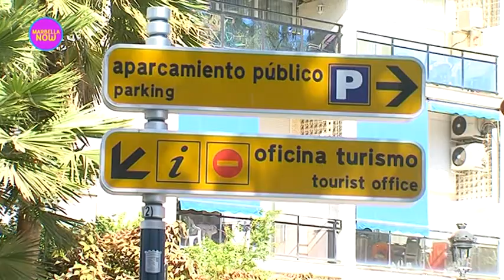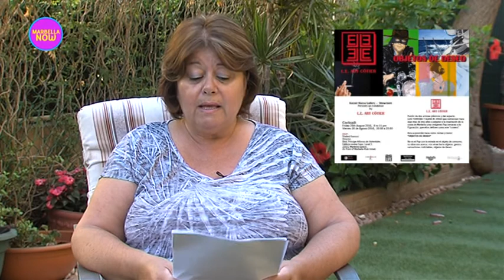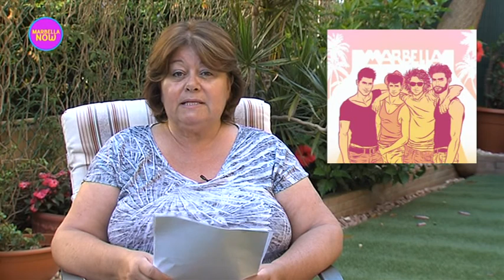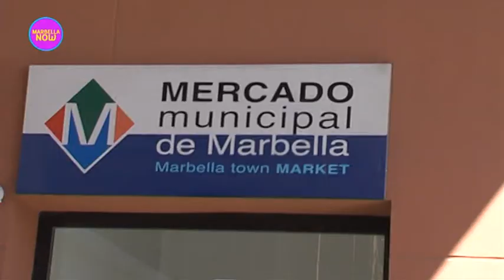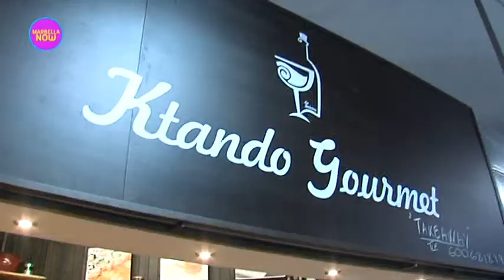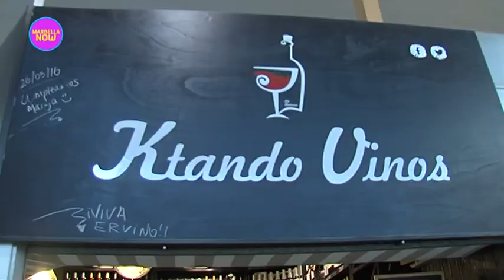088 MARBELLA NOW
Starting in just under half an hour at 5.30pm (GMT+1) MarbellaNow #88 on RTVMarbella also via streaming - interesting guests: we learn how Miguel Luna Rodriguez started off as a "bell-boy" at 14 and now finds himself heading up Marbella Turismo and we take a trip to the Central Market in Marbella to meet some of the owners of the stalls there Pescaderia " El Nene " Ktando Vinos Mercado Central Ktando Gourmet ,, "FIESTA" El Bar del Mercao, Lily van Tongeren chats with @silvia cox about the new Cat Café Marbella project, plus Roz James of Marbella Azul keeps us updated with the happenings over the next few days and Paddy Grant tackles the delicate subject of death on holiday. and we bumped into Juan Carlos Berenguer Lotero chatting with EcoMarbella's Vincent about a new, monthly Organic market at Eatin' Banus .. join us! On TV 13 times this week and then on-line! Keep up to speed with your city!
This week's Marbella Now - RTV Marbella was produced and directed by Nicole King, production assistant Noel Bohorquez, RTVMarbella camera and sound Jose Manuel Rubio & Naomi Zarza